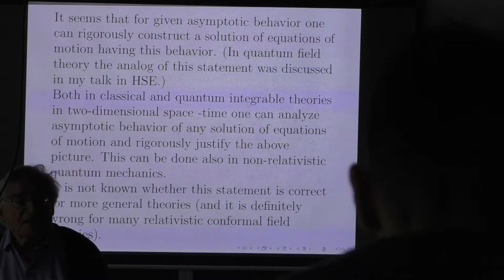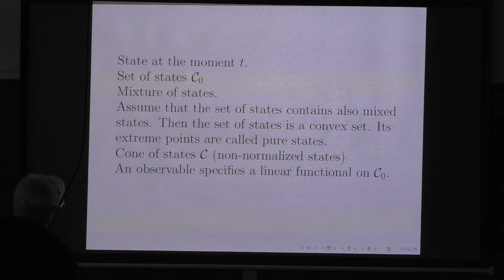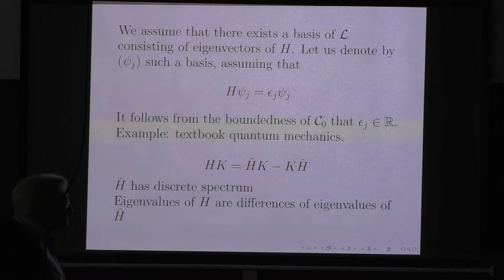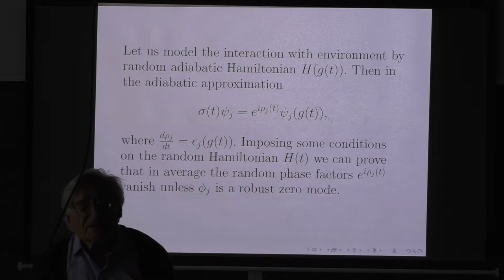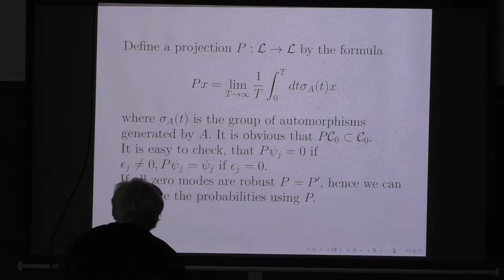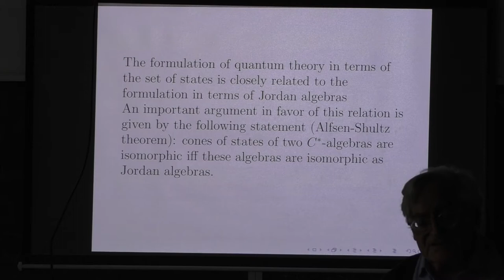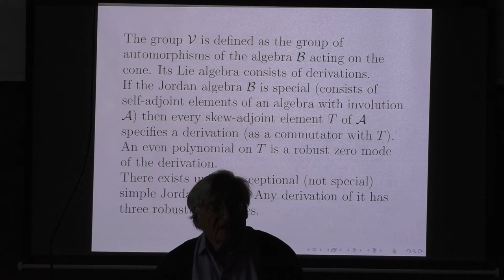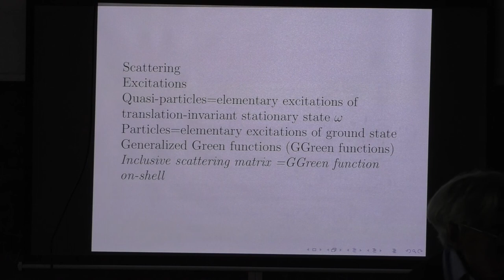Albert Schwarz -- Geometric approach to quantum theory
We formulate quantum theory taking as a starting point the cone of states